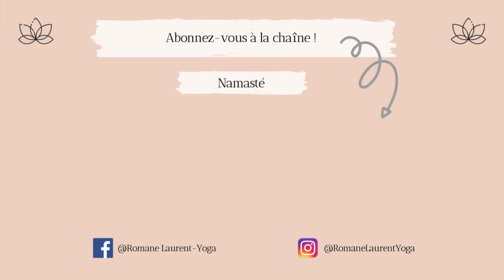MORNING ROUTINE - 15 MIN DE YOGA MUDRA POUR SE REVEILLER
Aujourd'hui, je vous propose de vous réveiller avec une séance de mudra yoga. Venez me rejoindre dans cette vidéo pour 15 minutes de bien-être au saut du lit !
Cette séance est accessible à tous niveau.

Je vous souhaite une très bonne séance,

Namasté,
Romane
VENEZ ME RETROUVER !